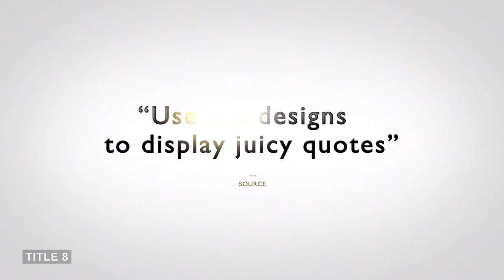9 Timeless Trailer Titles / Quotes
Cinematic titles have that elusive quality of being simple and timeless yet having lots of subtle detail.
This template includes 9 clean, elegant styles often seen in modern theatrical trailers. Use them to create trailer titles or display quotes!